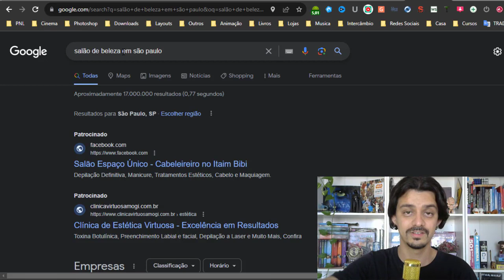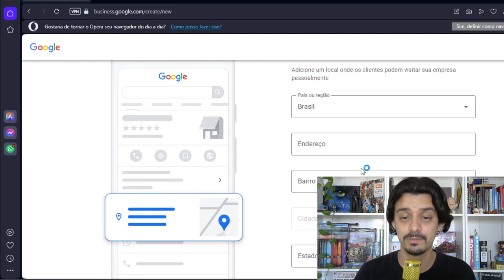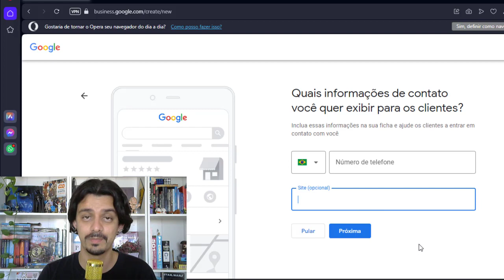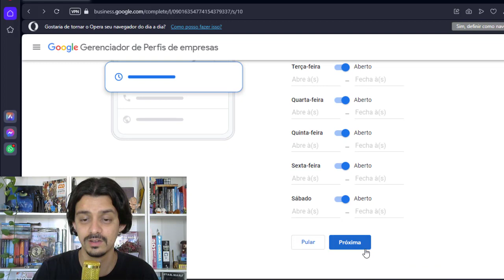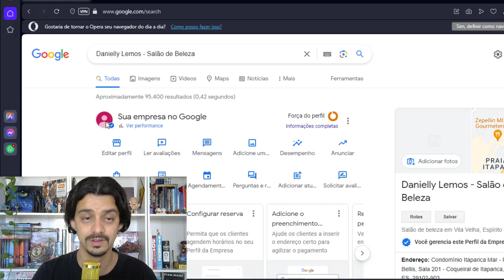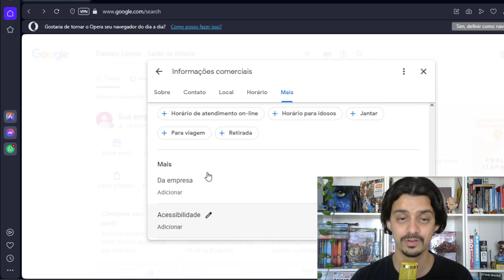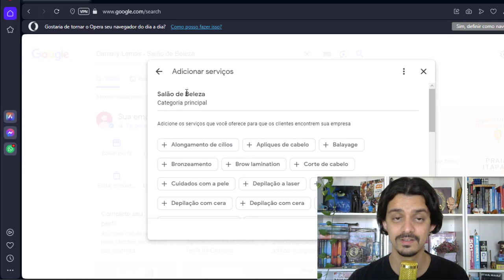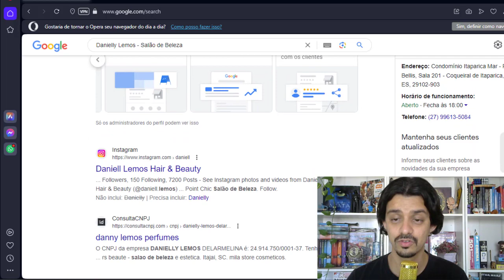MARKETING PARA SALÃO DE BELEZA - COMO COLOCAR MEU NEGÓCIO NO GOOGLE | GUILHERME ENCINAS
Se você tem um salão de beleza ou trabalha como manicure, sobrancelhas, mas ainda não sabe como colocar seu endereço no Google ou aparecer nas pesquisas principais sobre o seu nicho, este vídeo é pra você.

Vou te ensinar a cadastrar seu espaço no Google Meu Negócio, uma ferramenta gratuita do Google onde você adiciona seu endereço, fotos, horário de funcionamento e várias outras informações.

Com a ficha do Google Meu Negócio bem posicionada você pode aparecer na 1° página do Google sem investir em anúncios.

▸ COMO CADASTRAR EMPRESA NO GOOGLE?

Acesse este link e faça sua ficha gratuitamente seguindo os passos simples, preencha todas as informações e aguarde o Google aprovar.

O serviço de Google Meu Negócio é baseado em palavras-chaves mais buscadas dentro do seu nicho, existem diversas estratégias para aparecer acima dos seus concorrentes sempre que as pessoas pesquisam pelo seu nicho.

✷ CONTRATE MEUS SERVIÇOS DE OTIMIZAÇÃO DO GOOGLE MEU NEGÓCIO